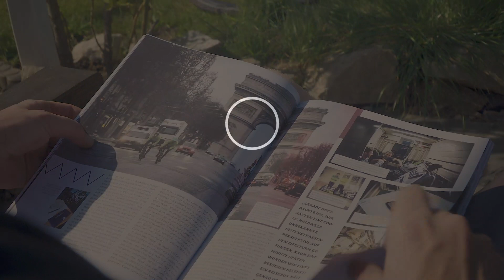lifeCYCLE Magazine Gravelbike Bikepacking Mashup Video 2020 | lifeCYCLE media - wir machen Content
Film: Patrick Sanow